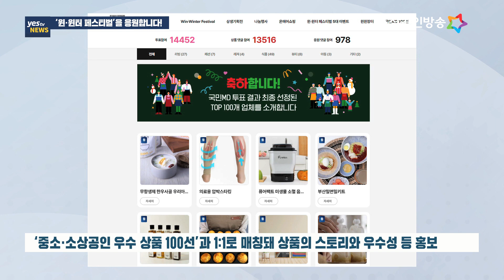[yestv뉴스] 소상공인에게 힘을! ‘윈·윈터 페스티벌’ 응원합니다!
중소벤처기업부는 16일부터 25일까지 진행되는 연말 대규모 소비 촉진 행사인 ｢한겨울의 동행축제 윈․윈터 페스티벌｣을 응원하기 위해 메이크업 아티스트 조성아를 비롯한 인플루언서들이 나섰다고 밝혔습니다.